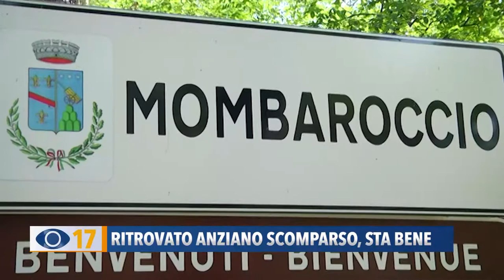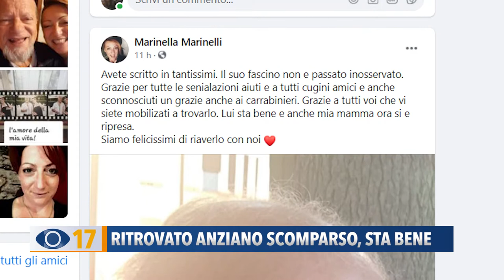Ritrovato anziano scomparso, sta bene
Sta bene Sisto Marinelli, l’anziano scomparso dall’ospedale di Muraglia e rintracciato ieri sera dalla polizia di Fano dopo la segnalazione di una coppia che lo ha riconosciuto grazie alla foto mostrata su FanoTV.